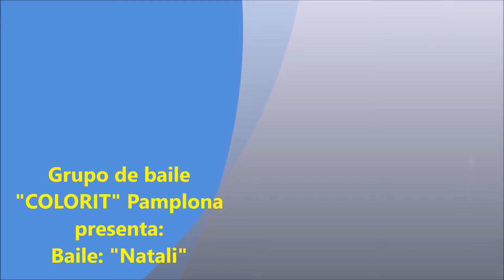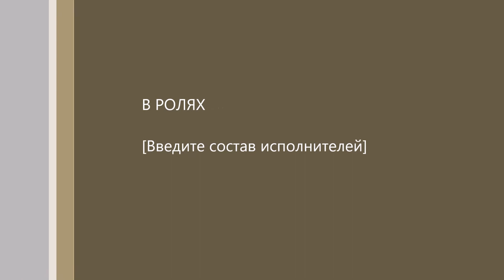Baile "Natali" Grupo de baile "COLORIT" Pamplona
Baile "Natali"
Concierto "8 de Marzo" 12.03.16 Pamplona
 Grupo de baile Colorit en facebook: